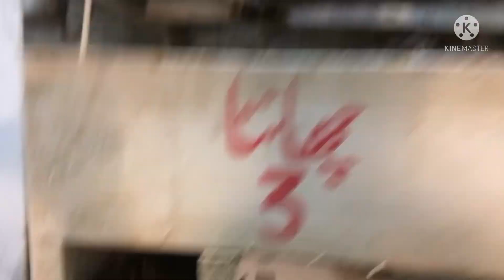VILLAGE VLOG PART 2 RICE MILL || VLOG # 18 || Umar Islam vlogs